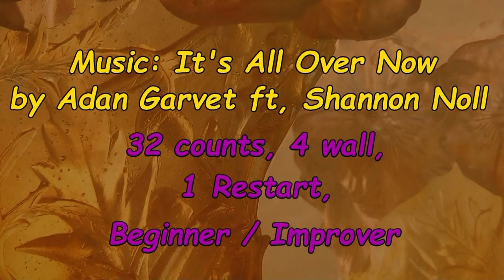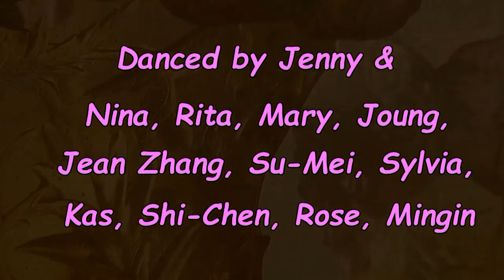All Over - Yvonne Anderson - Line Dance